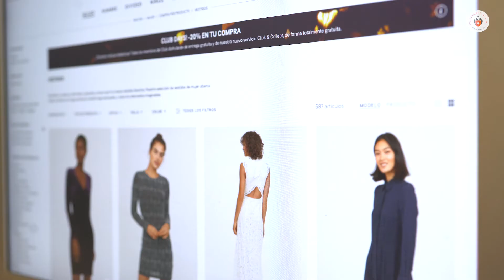ULIMA - Cecilia Villa - PEA Gestión Estratégica de Marketing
Entrevista a Cecilia Villa, coordinadora de Trade Marketing en Crepier y egresada del PEA Gestión Estratégica de Marketing, programa dirigido a profesionales interesados en adquirir conocimientos actualizados de gestión comercial para aplicarlos en sus negocios profesionales, y a quienes ejercen funciones de responsabilidad en las áreas de marketing y que deseen aplicar los conceptos de marketing en nuevos proyectos o emprendimientos. Al finalizar el programa, el participante habrá mejorado su comprensión del marketing para tomar las mejores decisiones en sus organizaciones y, así, generar valor para el cliente a través de oportunidades de negocio rentables.